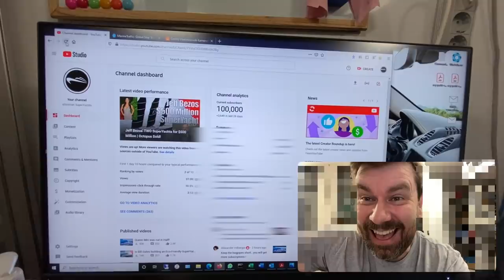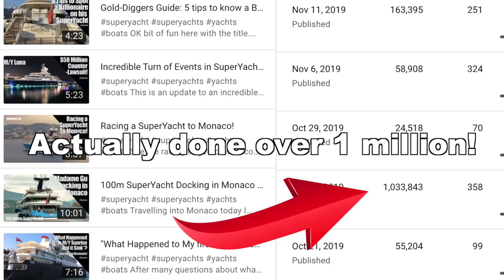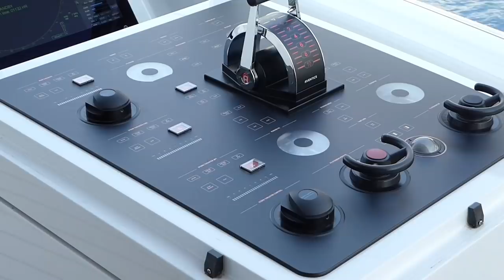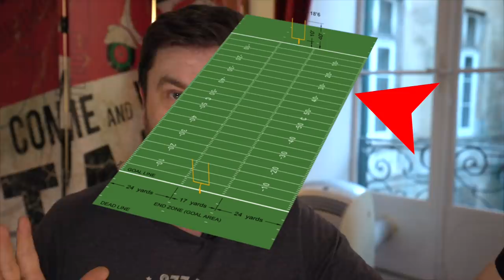How to avoid crashing SuperYachts!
00:00 I made it! 100k Subscribers
02:50 Reversing Cameras
06:57 YouTube Shorts
10:03 The Young Turks Yachting story
12:17 Outro

Do Super Yachts have back-up cameras or sensors? This is in response to a video I made in 2019 when I showed Madame Gu docking in Monaco with full explanation onscreen. I have had and still get many comments on this subject so I decided to address it here.
Also a story about the Young Turks getting yet another SuperYacht story wrong.

Lenses
Canon 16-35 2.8 USM EF Lens

Drones
Mavic 2 Zoom

Microphones
Rode VideoMic Pro

Other Equipment:
JOBY GorillaPod 5K Kit